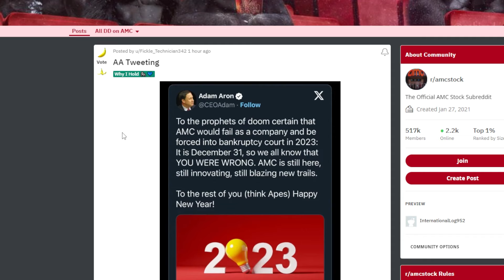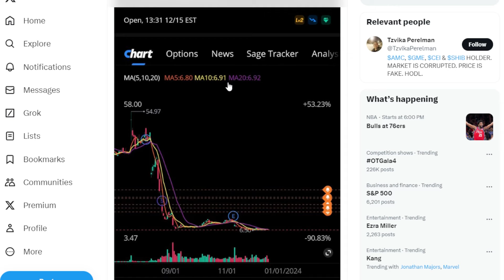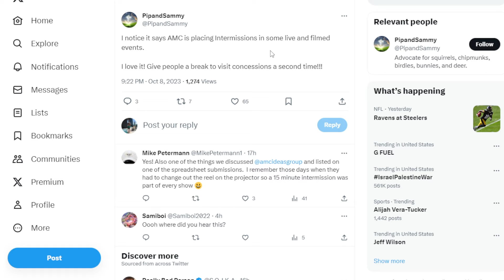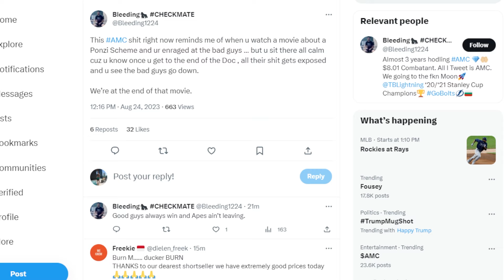AMC STOCK: LETS TALK ABOUT THE FLOAT...